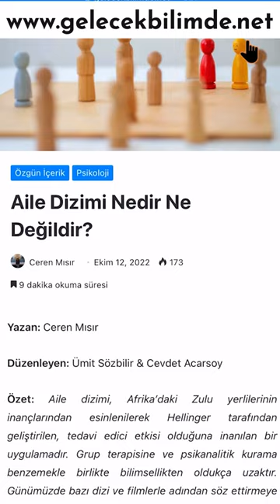Zeytin Ağacı Dizisi Bilimsel mi?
Video İçeriği: Ceren Mısır
Seslendirme: Burak Çankaya
Video Düzenleme: Mehmet Bağcı, Ümit Sözbilir

Gelecek Bilimde canlı yayınlarında konuklarımızın sözlerinden sadece kendileri sorumludur. Gelecek Bilimde ve gönüllüleri hiçbir şekilde sorumlu tutulamaz.